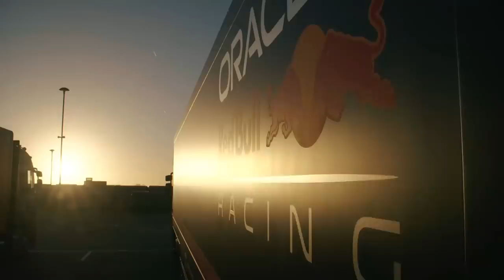CONFIRMADO!? ADRIAN NEWEY FICARÁ "POR MUITOS ANOS" / DRAMA DOS MOTORES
Sergio Milani
@scuderiamilani (Twitter)

João 3:16

00:00 - Introdução
00:20 - Drama dos Motores
02:55 - Problemas motor Ferrari
04:28 - Problemas motor Mercedes
05:38 - Problemas Motor Honda
06:12 - Alpine por enquanto tranquila
06:58 - Newey deve ficar